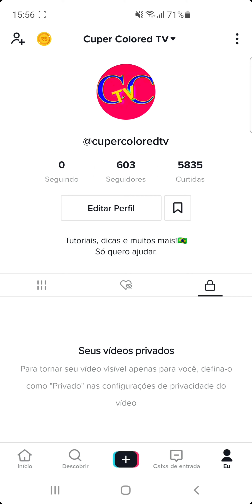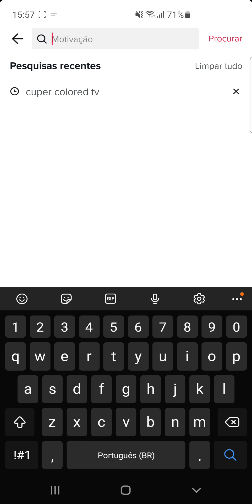Como apagar o histórico de pesquisa do TikTok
Aprenda neste vídeo como limpar as suas pesquisas feitas no TikTok.